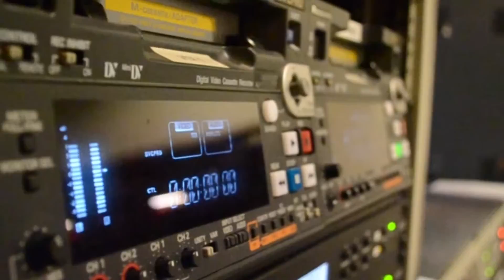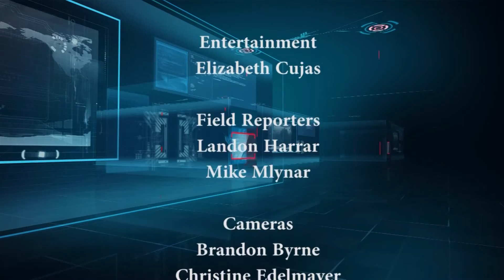Alexis J News Reel